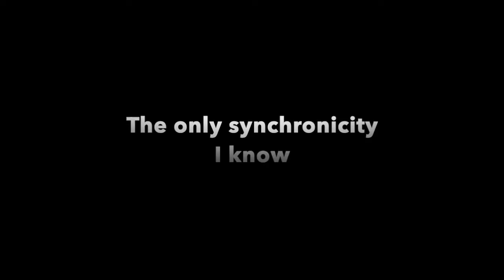synchronicity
an inside joke for educators 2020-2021!!!